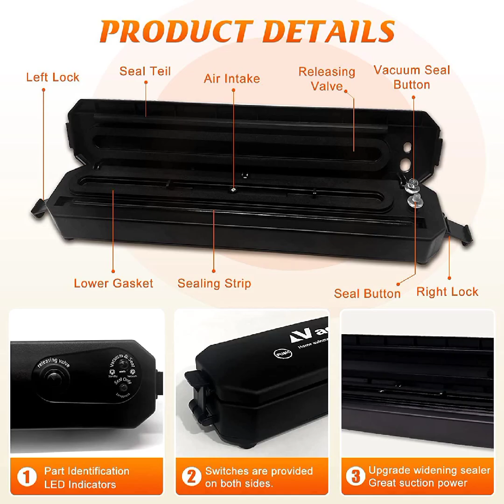ENEM Vacuum Sealer Machine, Large Size, Automatic Dry & Wet Air Sealing System, With 1 Year Warranty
HASTHIP® Vacuum Sealer, Automatic Food Sealer with Built-in Cutter& Roll Bag Storage, Machine for Food Storage and Preservation with Dry&Moist Modes with 10 Reusable Bags

Hallo Mera Doston Naam Monu Mehra hai aur aap dekh rahe Hain Monu Mehra all Topics of Trusted video ka Shopping video Mai Aap Sub k liyen hr Topic k Trusted or funny video ko banaun ga Mai kabhi koi Fake kharab or jutha video nahi banata Mai Aap k liyen vohi video ko banata hun jisse Aap Subko Faida mile kabhi koi nuksan na ho agar Aap Mujhe Follow karana chathen ho to pahle Aap Mere is video ko Subscribe kariyen Subscribe karna Free hai or Subscribe karne k bad bell I con ko daba kr bracket mai zaroor krr len isko karne se Aap Mere video ko sabse pahle dekhoge Ab Hum Aap Subse ab Hamesha yani Roj Milte Rahenge Mere video ko dekhne k liyen Aap Sub ko Dhanyawad

ENEM Vacuum Sealer Machine, Large Size, Automatic Dry & Wet Air Sealing System, With 1 Year Warranty, With Full Customer Support, Compact Design Vacuum Sealing Machine, With Extra 10 Bags

Krevia 2in1 Electric Vacuum Sealer for Food Storage | Home Automatic Packing Sealing Machine | Household Kitchen Fresh Keeping food sealer Dry Moist Air sealing system with 10 food Bags (Black-1Pcs)

Click for More:-👇